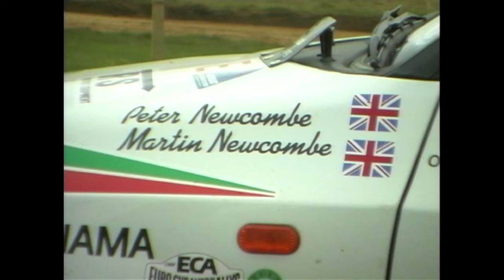Silverstone Rally School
Join Richard Warren as he takes a look at the Silverstone Rally School and the Skoda Rally Championship.

[This clip is from 4 Wheels Good: Season 4, Ep. 6, originally aired 07/05/1998.

Social Media